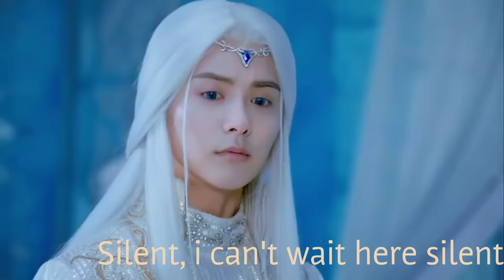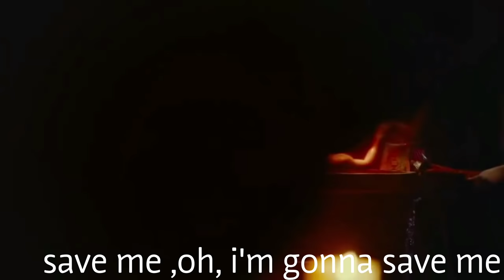Love is fire and ice -Undo my Sad-(lyrics)